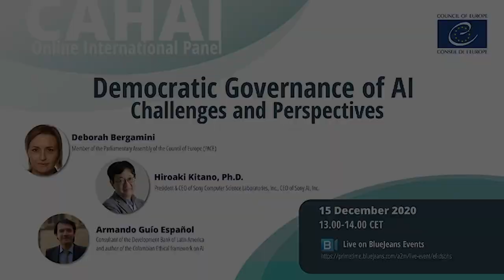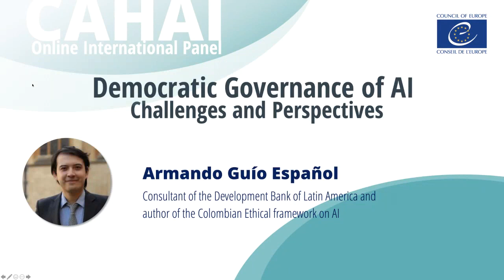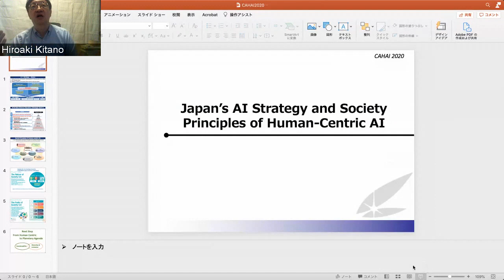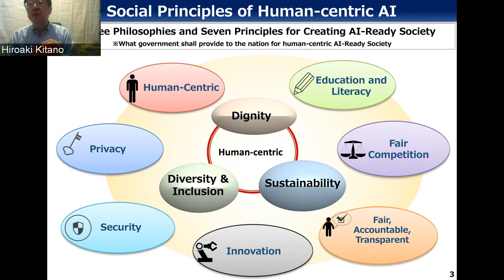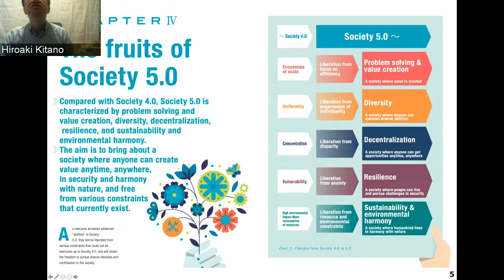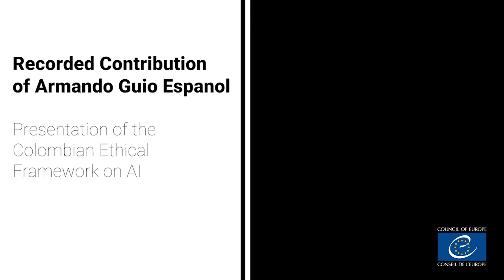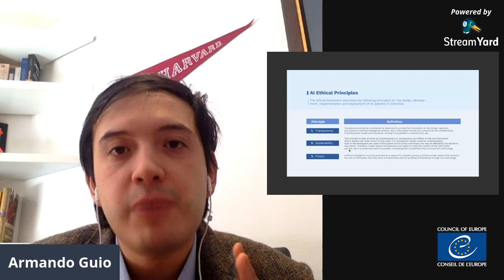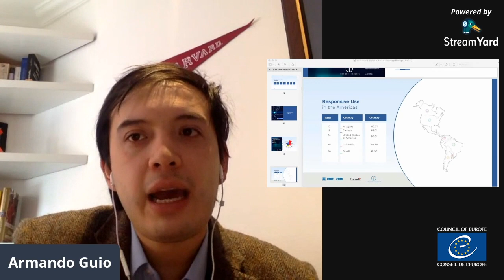CAHAI International Panel - Democratic governance of AI: challenges and perspectives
Artificial intelligence (AI) is in the centre of the fourth industrial revolution. This new disruptive technology is extremely pervasive, and it represents a challenge for the society as whole. Its huge impacts on human rights, democracy and rule of law required an urgent coordinated global action. While in Italy public debate and awareness need to be implemented at societal level, Japan presents a strategy based on the principle of human-centric AI.  Three are the pillars on which the latter strategy is designed: dignity, diversity and inclusion and sustainability to create society 5.0. In a democratic society the hope is to have a beneficial AI.

This webinar has been organised with the support of Japan.

Speakers:
- Deborah Bergamini (Italy), Rapporteur of the Parliamentary Assembly of the Council of Europe for the report “Need for democratic governance of artificial intelligence”
- Hiroaki Kitano, Ph.D. (Japan), President & CEO of Sony Computer Science Laboratories, Inc., CEO of Sony AI, Inc.
- Armando Guío Español (Colombia), Consultant of the Development Bank of Latin America and author of the Colombian Ethical framework on AI

Useful links:
- Link to other webinars on AI produced by the Council of Europe